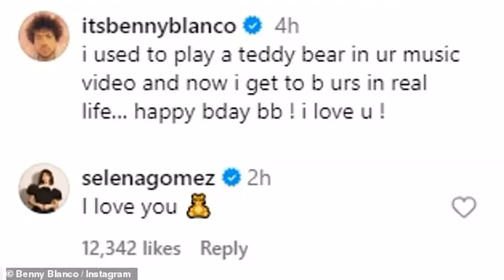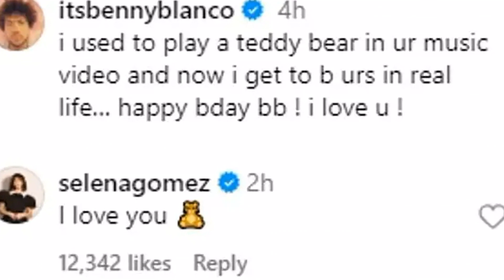Brooklyn Beckham and wife Nicola Peltz celebrate 'troop' member Selena Gomez's birthday with a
Transform your pet's sleep experience with the Coldest Cozy Dog Bed
Brooklyn Beckham and wife Nicola Peltz celebrate 'troop' member Selena Gomez's birthday with a sweet photo of the trio snuggling up on a double date with boyfriend Benny Blanco